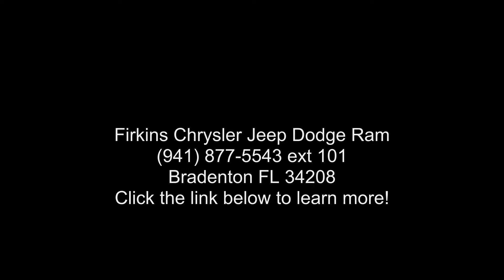2015 Subaru Outback 2.5i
CARFAX One-Owner. Clean CARFAX. Carbide Gray Metallic 2015 Subaru Outback 2.5i Limited AWD CVT Lineartronic 2.5L 4-Cylinder DOHC 16V Outback 2.5i Limited, **LOCAL TRADE**, **MOONROOF / SUNROOF**, **NAVIGATION / NAVI / GPS**, **CLEAN CARFAX**, **ONE OWNER**.

Awards:
  * 2015 KBB.com 15 Best Family Cars   * 2015 KBB.com 10 Best All-Wheel-Drive Vehicles Under $25,000   * 2015 KBB.com Best Resale Value Awards   * 2015 KBB.com Brand Image Awards   * 2015 KBB.com 5-Year Cost to Own Awards

Reviews:

* If you like going off-road to hike, snowshoe, fish, kayak, ski, snowboard, bike, canoe, camp, spelunk, or rock climb, you might already have a Subaru Outback parked in your driveway.